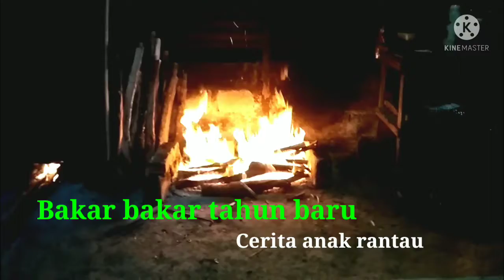Menyambut tahun baru 2022 ‼️ bareng temen-temen ❗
Bakar bakaran sepesial tahun baru 2022